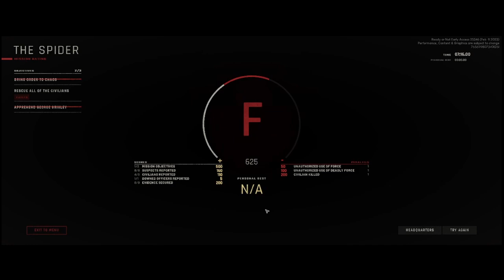Ready or Not We Need One Win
Willow and Starkiller make a final attempt to finally beat the Spider before Ready or Not's full release.